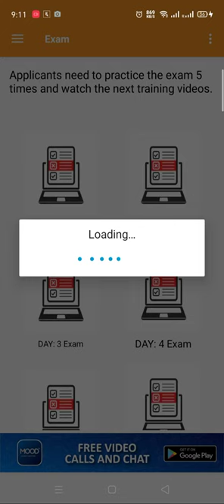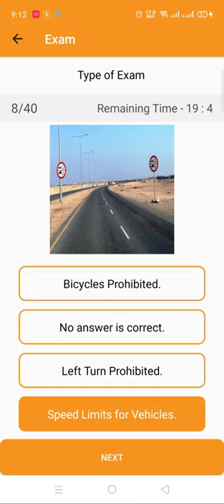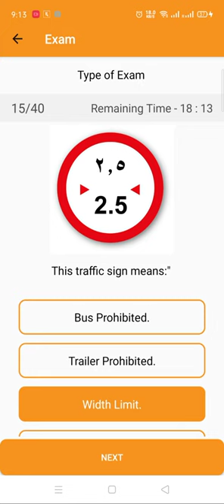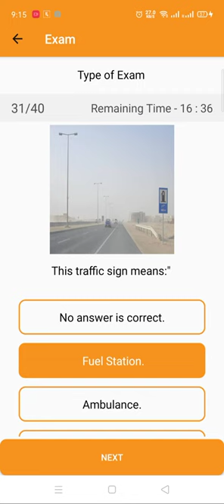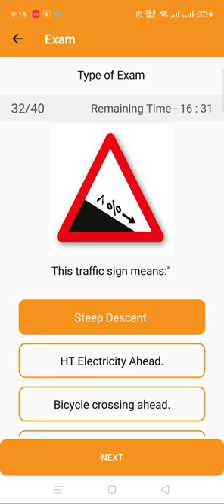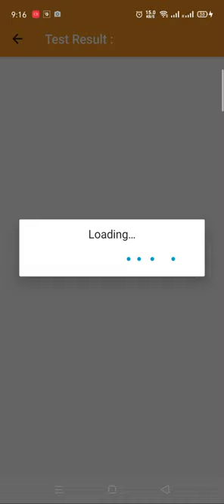How to pass Signal Test | Qatar Driving license | Traffic Signs and meanings | Day: 2 Exam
how to pass Signal Test